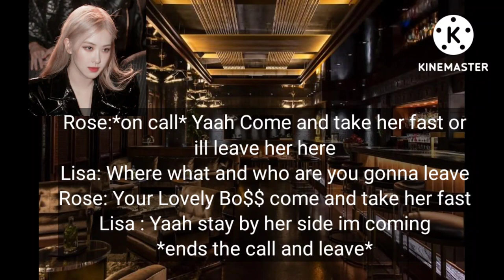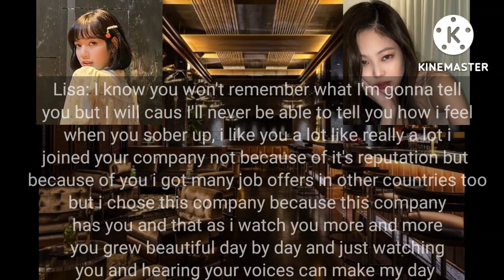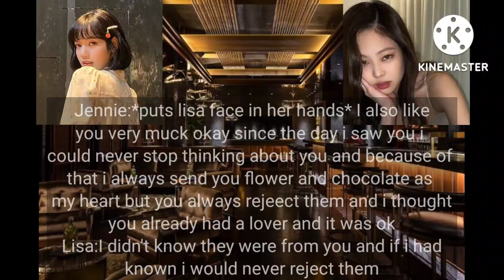Jenlisaff - Oneshot( Confessing to my Drunk Boss✨😏)